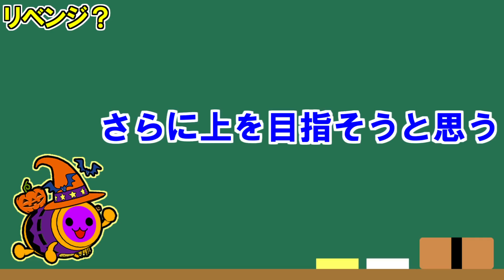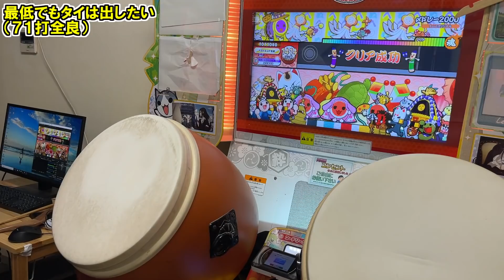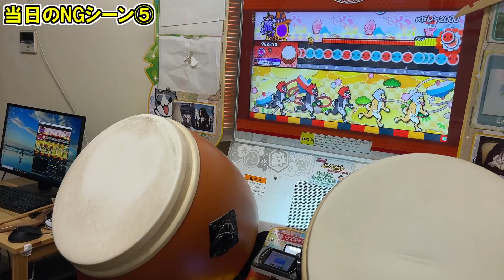負けっぱなしじゃ終われない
Player: Minamitori

昔は強豪揃いが全一を占めていたこの曲で全一取れて本当に嬉しい

2025年より運用を開始いたしました、ぜひ追加お願いします！